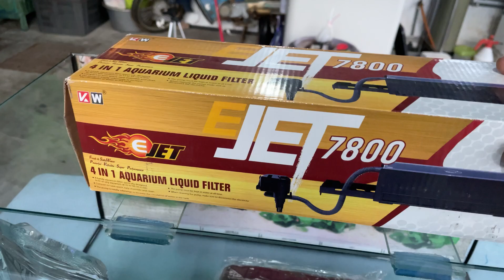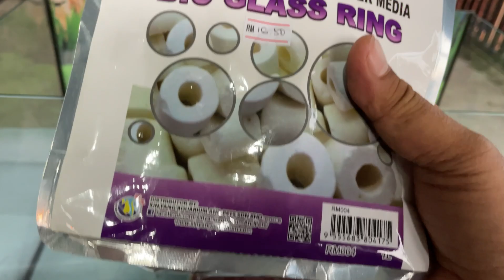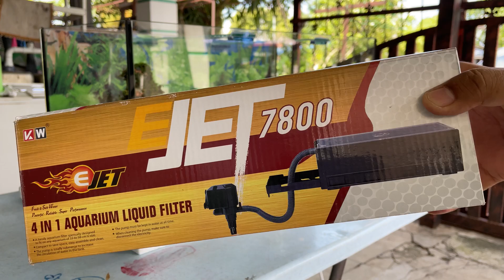Aquarium Decoration 🌱🪵Batu Bata dan Moss saje